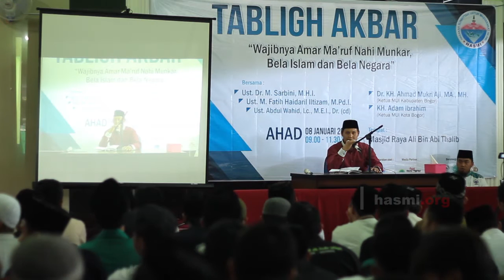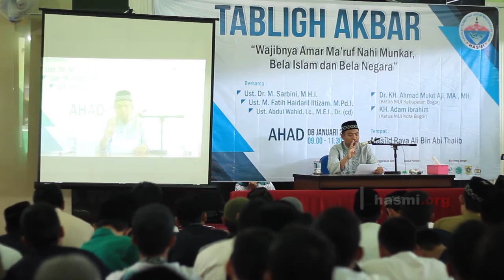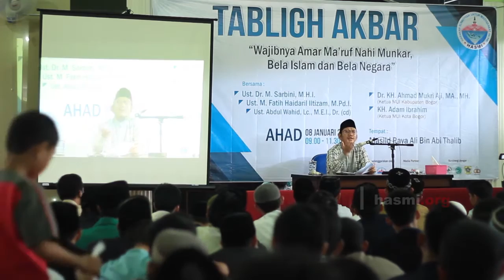TABLIGH AKBAR BELA ISLAM BELA NEGARA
Harakah Sunniyyah untuk Masyarakat Islami kembali sukses menggelar Tabligh Akbar "Wajibnya Amar Ma'ruf Nahi Mungkar, Bela Islam Bela Negara" Ahad, 08 Januari 2017 di Masjid Ali bin Abi Thalib Bogor. Selengkapnya simak dalam video ini.
Informasi Seputar HASMI (Harakah Sunniyyah untuk Masyarakat Islami) hubungi : 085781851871 (Ustadz Jami)